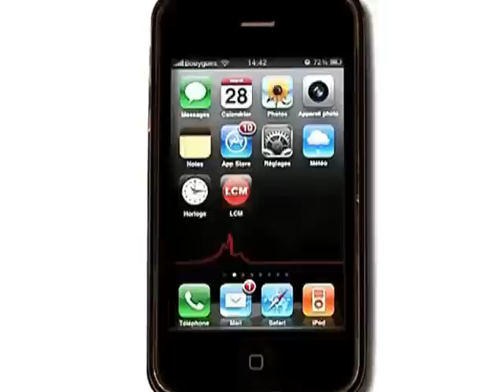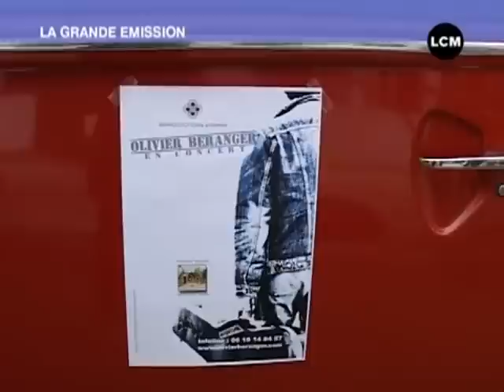Olivier Beranger: Jouer partout, pour tous !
Rencontre avec Olivier Beranger, auteur compositeur interprète, qui nous parle de l'importance de jouer partout et surtout ... pour tous
DROITS RESERVES. Pour conserver ce reportage